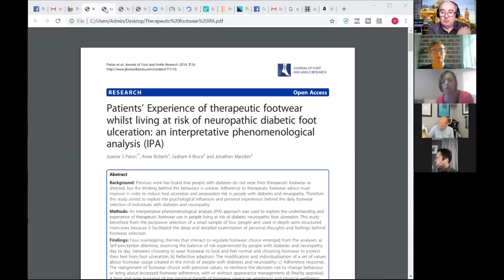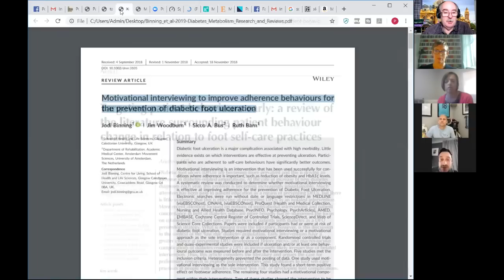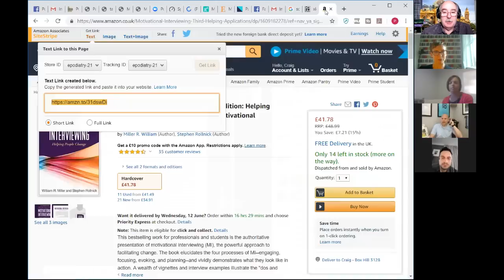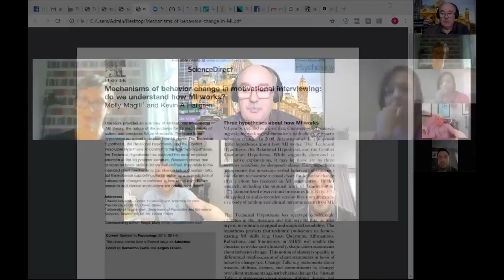PodChatLive: Episode 58 on Motivational Interviewing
In this episode we talked about "the language of behaviour change" and asked our guests why this is important for all Podiatrists. Why don't some patients just do what we tell them (the so called 'difficult patient') and what approaches may be beneficial to take in such cases? Have a listen for a brief introduction to MI, and why (and how) it should be viewed as a patient centred collaborative approach rather than simply a tool to get people to do what you tell them to. Loads of great resources were mentions; see the comments below for links. Our guests were Dr Joanne Paton from Plymouth University, Jodi Binning from Glasgow Caledonian University, and Andrew Hill who is doing his PhD at The University of Bath.